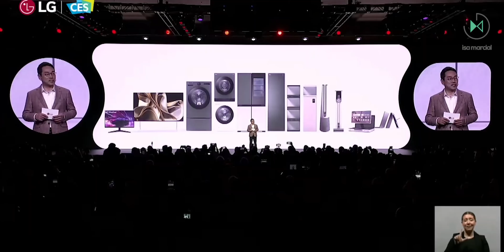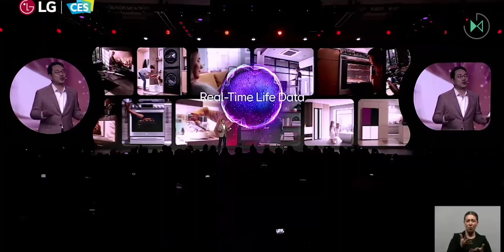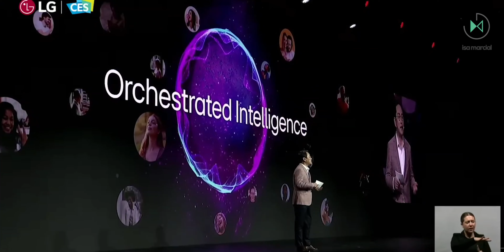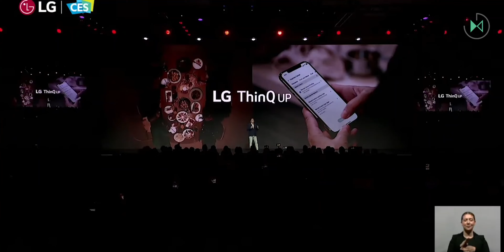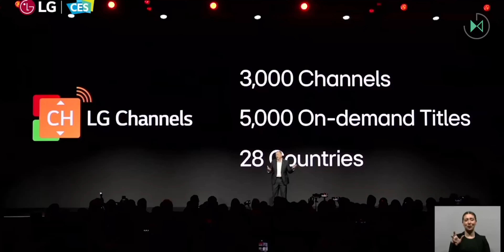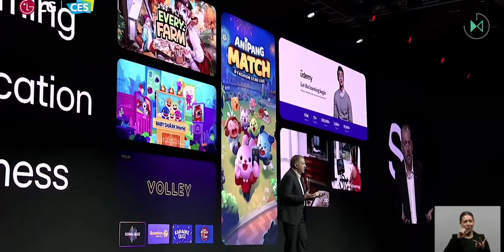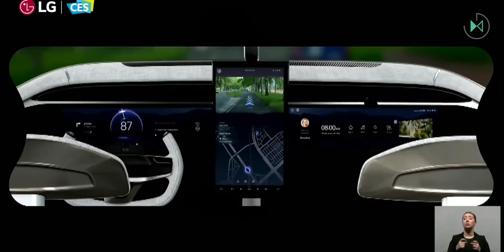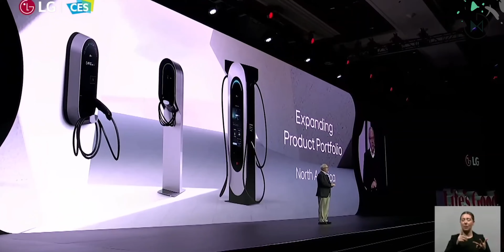LG introduces NEW ROBOT in CES 2024 in Las Vegas